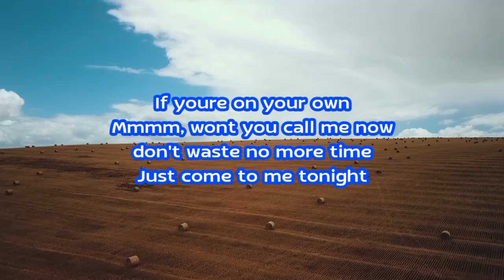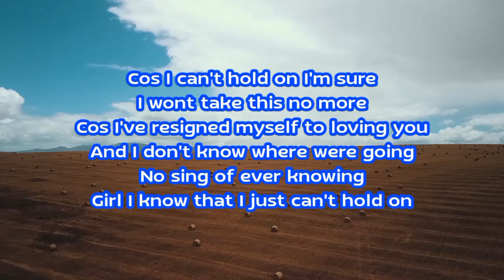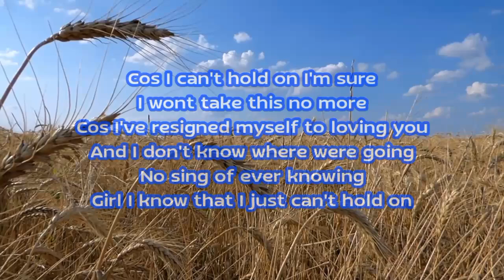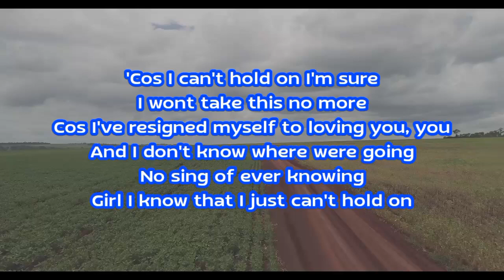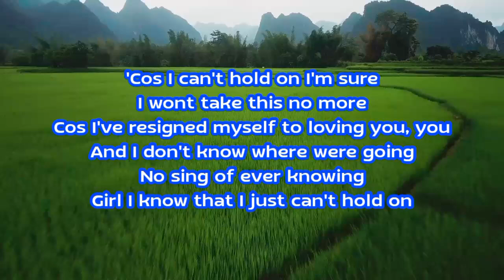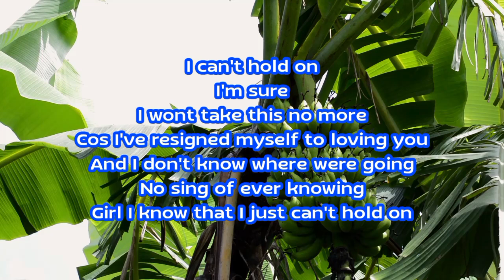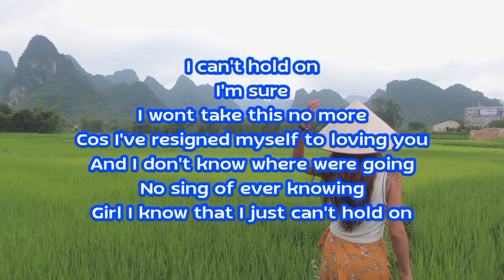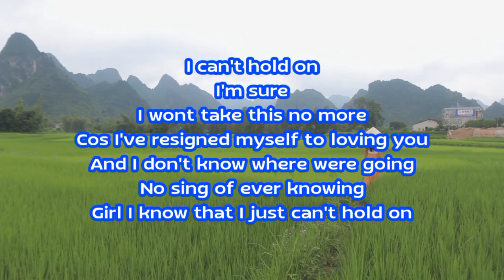I Can't Hold On - Atlantic (HD)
These Lyrics Video is Contain Copyright Material Like The Melody of the  Original Song From The Real Owner.